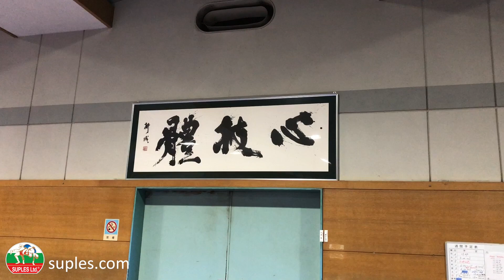Bulgarian Bag Training in Japan - Speed and Power Workout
The Japanese wrestling team is instructed by Ivan Ivanov with the Bulgarian Bag and puts them through the Speed and Power workout.